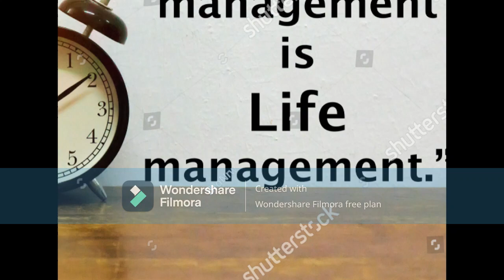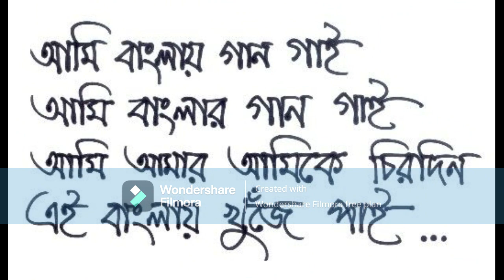GURUKUL_BIKRAM_SIR HOW TO GET 90% IN FINAL EXAM OF CLASS 12 // GURUKUL SMART STUDY// BIKRAM SIR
This is good news for all students of kandi..
our offline coaching centre will be start after lockdown.  class- IX, X, XI , XII
subject-GEOGRAPHY ,HISTORY ...
গুরুকুল কোচিং সেন্টার
      শিক্ষক- বিক্রম দাস
স্থান রামেন্দ্রসুন্দর ত্রিবেদী স্মৃতি মিউজিয়ামের( প্রান্থশালা ) ঠিক পিছনে। কাঁদি স্টেট ব্যাংকে সন্নিকটে /কান্দি,মুর্শিদাবাদ।

ইতিহাস আর ভূগোল কে সহজ ভাবে বোঝার জন্য গুরুকুল কোচিং সেন্টারের সঙ্গে পথ চলা শুরু করো।